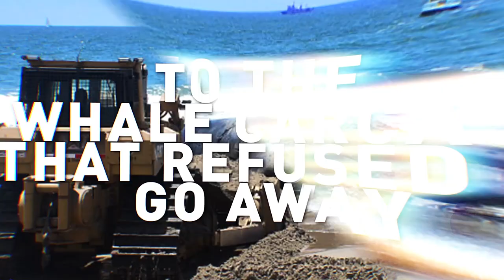11 Strange Creatures Washed Ashore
From a  From a chupacabra on the beach, to the whale carcass that REFUSED to go away, here are 11 strange creatures that washed ashore!

San Diego Demonoid
You can’t can’t seem to get away from the chupacabra, even at the beach.  A bizarre creature that measured around 2 feet long and had giant fangs, sun bleached skin and even a blond mohawk was found on a beach in San Diego … apparently having been washed ashore.  Josh Menard, the 19 year old snowboarder who found the creature and took pictures of it, says it’s the legendary goat-sucker itself.  You can see the hairless beast as it lays on the beach, wrapped up in seaweed … and exposing some fearsome canines.

A Blue Dragon washed up on the shores of a Gold Coast beach in Australia.  That’s actually the nickname for this critter … it’s really a sea slug, known formally as ‘Glaucus atlanticus’ (gl’OW-kus Atlantic-us).  It was caught on video wriggling in the sand.  And although its neon-blue coloring might seem like something from out of this world, it  lives in tropical waters stretching from South Africa to Australia.  The rare marine animal measures about 3 to 4 centimeters long … and  is known to prey on the Portuguese Man o War, a venomous siphonophore.  Thanks to that diet, the Blue Dragon can impart a sting to humans that can be quite painful … and potentially deadly!

Mobula (mah-BEW-luh) Rays are related to manta rays and closely resemble them ... measuring around 17 feet wide and weighing nearly 170 pounds.  They were seen for the first time in six years when dozens of them washed ashore a beach in Gaza City in Palestine.  Marine experts said they couldn’t explain the animal's behavior … mass strandings like this have never before been observed.  Speculation includes that electrical signals or underwater noises may have disoriented the creatures and driven them from the sea.  The rays were noted to have blood on their pectoral fins -- or ‘wings’.  It’s unknown whether that condition is a result of the animals slapping against something ... like boats, rocks, or even each other.
Wally World
This picture by Frederic J Brown shows the carcass of a 46-foot humpback whale that washed ashore on Dockweiler Beach in Los Angeles.  As it sat in the sun, the decomposing mammal gave off a foul stench … prompting authorities to remove it from the popular beach. The bulldozer seen approaching the beast was intended to help push it back into the ocean, but that effort failed. After identifying the 22-ton whale in a database, it turned out to be a celebrity mammal known as ‘Wally’, who was actually a female.  She was featured in a series of viral videos which showed her rising from the water's surface and exhaling mist from her blowhole …which, caught in sunlight, appeared like a rainbow.  Later in the evening, boats pulled Wally from the beach and took her far out to sea.  That wasn’t the end of the story, though … Because Wally’s rotting carcass kept floating back to Southern California beaches  -- and was towed back to sea -- for at least a half dozen times after that.  Wildlife officials at Encinitas Beach finally cut the carcass up and took it to a San Diego landfill … where Wally now rests in pieces.

Have you ever heard of Siamese gray whales?  While conjoined twins have been known to occur in species like fin whales and Minke (ming-kee) whales … the world's first-ever case of conjoined gray whales was documented in 2014.  The creatures were found dead in a lagoon off the coast of Mexico.  Experts said the calves appeared to be severely underdeveloped … measuring only about 7 feet long.  Newborn grey whales normally measure around 12 to 16 feet long.  Due to their disability, the whales were thought to have  been miscarried … it’s unknown whether the mother may have survived the birth, or stillbirth.  Scientists collected the twins’ carcass for further study.

Eye See You
Some beachgoers in Florida really got an eyeful … when they discovered an immense eyeball that washed ashore Pompano Beach.  The giant blue eye was about the size of a softball, and appeared to be fully intact.  After pictures of the mysterious orb were posted online, there was a lot of speculation as to what kind of creature the organ once belonged to.  Scientists may have found the answer.  Based upon the size, structure and color of the eyeball, it’s thought to have belonged to a swordfish.  Experts say the creatures are commonly fished off the shore of South Florida.  It’s thought that a fisherman may have cut out and discarded the eye after catching the animal.  Wildlife experts won’t be able to officially confirm the eyeball’s previous owner until making a genetic analysis.  We’ll keep an eye out for further details.